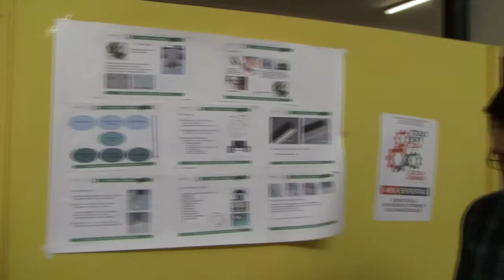Tecnosoft 2014: scienzattiva.eu, applicazioni delle nanotecnologie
Gli speaker Gabriele e Diego supportati dallo staff tecnico di Isitgoonair intervistano uno degli studenti dell'area espositiva "scienzattiva.eu:applicazioni delle nanotecnologie" presente alla manifestazione tecnosoft 2014- XXIII edizione - dell'ISIS Galilei di Gorizia